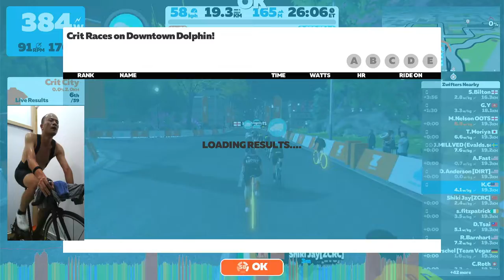Zwift - Race: Crit Races on Downtown Dolphin! (B) on Downtown Dolphin in Crit City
Welcome to your Downtown Dolphin in Crit City Crit Race!

These short, action packed races provide the perfect level up for your training and a great way to fit racing into your daily schedule; allowing you to warm up, race and cool down, all within an hour. With a packed daily schedule of races on Zwift’s best Crit courses between 13th June and 10th July, there’ll always be a race to jump into at a time that suits you.

The rules for these events are simple and easy; sign up, pair your devices and race! Results will be shown as you cross the finish line, and you can then dive into the detail

We love Power Ups and what they bring to racing. Use them as part of your race strategy, or simply for a little bit of assistance when needed! For this event the Power Ups and the chances of you getting then at each arch are:

Feather (33%)
Ghost (33%)
Draft (34%)

HOW DOES IT WORK? - Zwift checks a racer's past performance using VO max and FTP to determine their race category. - Racers can join a category at or above their category. For example, if you are "C" category, you can race in C, B, or A category. You can not race in the D category. Good luck Zwifters!